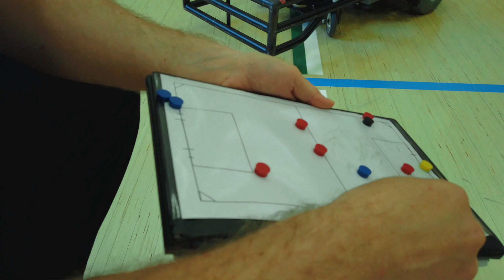InterViews - Erik Lundell FC Inter Powerchair